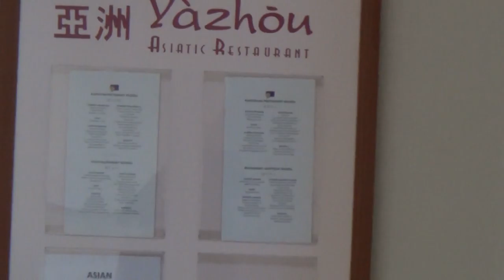Bulgarien TUI best Family Riu Helios Paradise Sonnenstrand - Asien Restaurant Zazhou